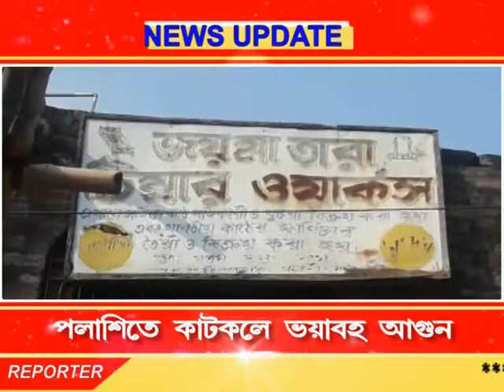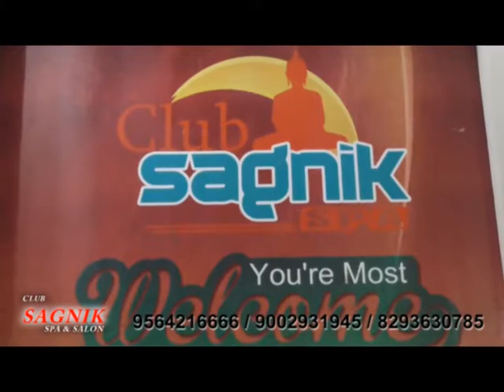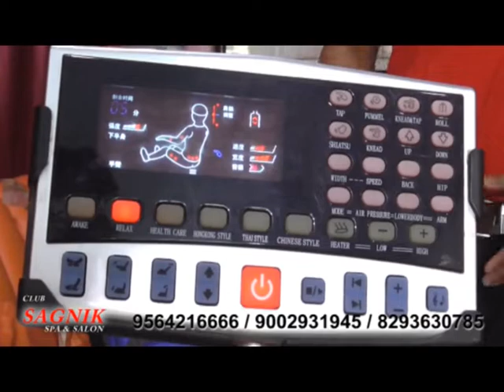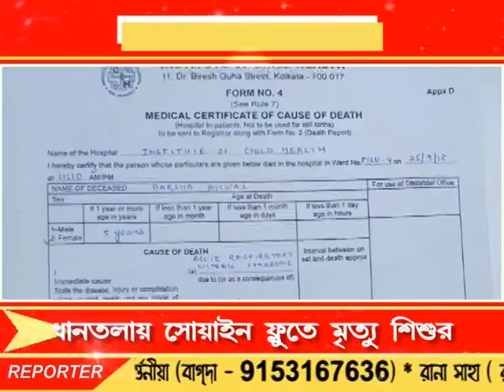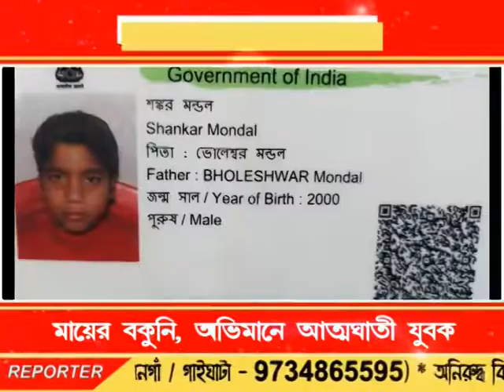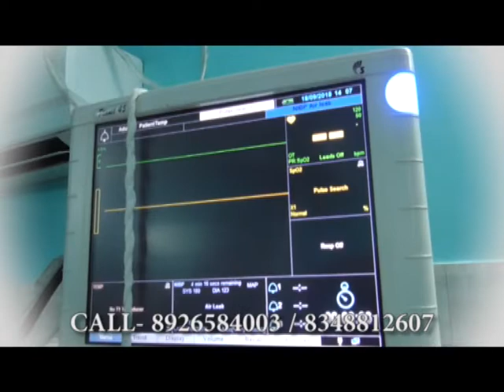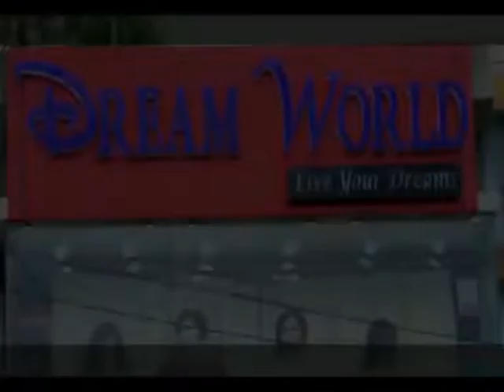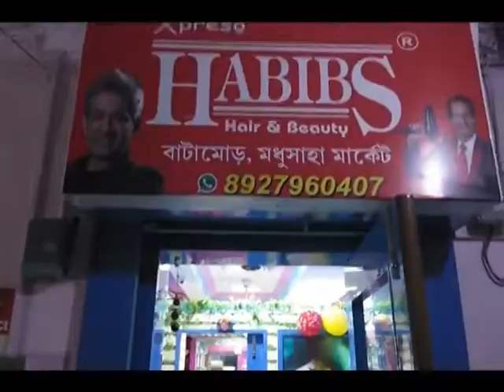Bengal LIVE NEWS 27.09.18